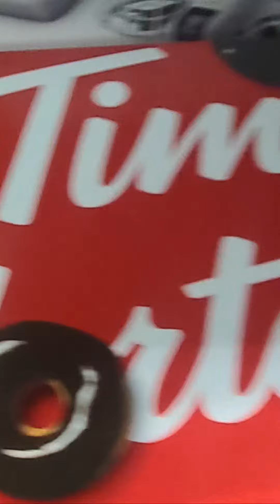Highlight 8:30 - 13:30 from DJI NEO FLY MORE COMBO UNBOXING VIDEO 📹 📦